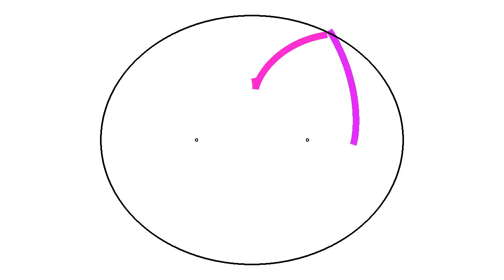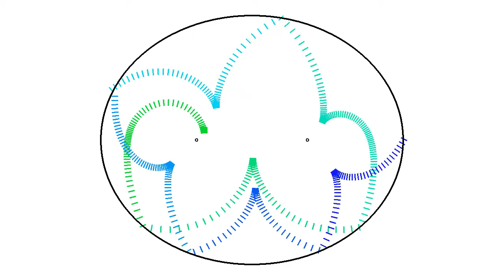Billiard in an ellipse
500 particles in an elliptical billiard. The segments are velocity vectors, the two dots are the focal points of the ellipse.